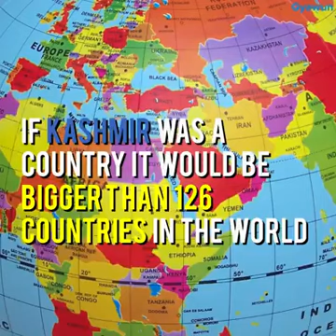Kashmir in numbers.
Unexplored resources of kashmir.